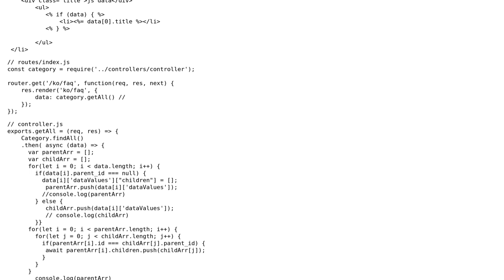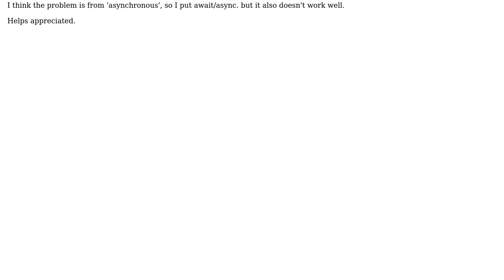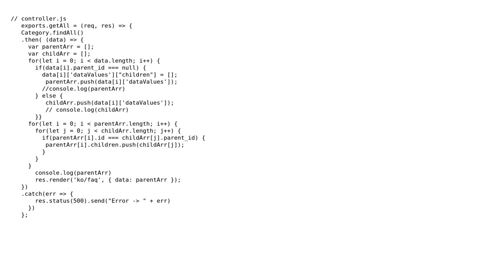How to render data from server code to ejs template?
With thanks & praise to God, and with thanks to the many people who have made this project possible! | Content (except music & images) licensed under CC BY-SA | Music | Images & others | With thanks to user Daye Kang user artfulbeest and the Stack Exchange Network Trademarks are property of their respective owners. You are responsible for your own actions.